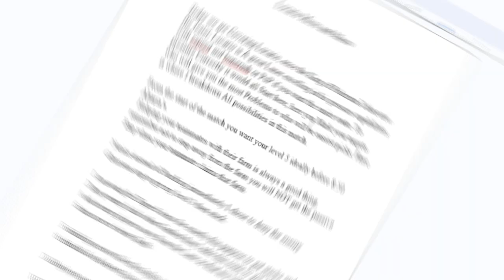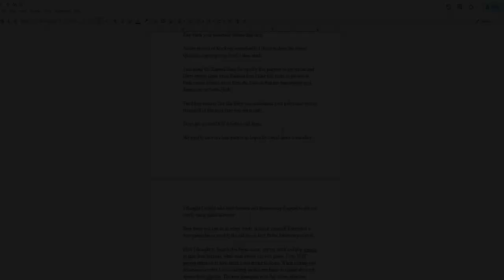Lucario - Micro & Macro | Pokemon Unite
in this video I talk about my thought process using Lucario

consider supporting me if you are enjoying my content, atleast to get a box of cereal

Blessings